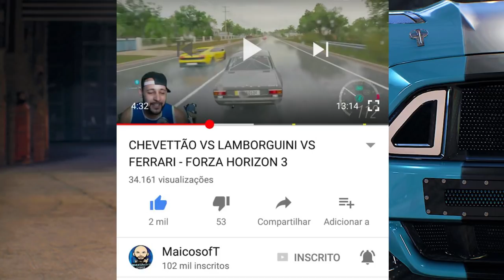CARROS CAROS VS CARAS IDIOTAS! OS RODA DURA!!